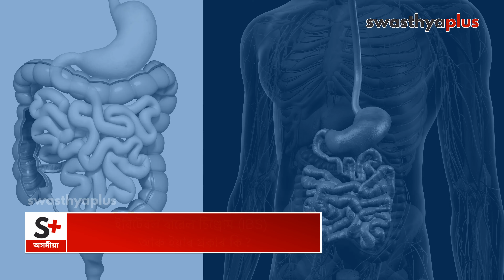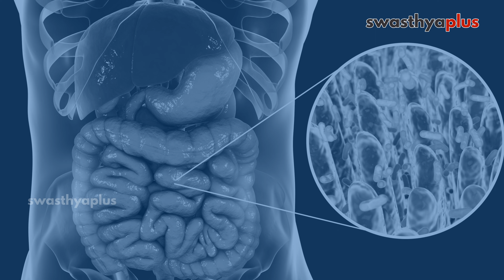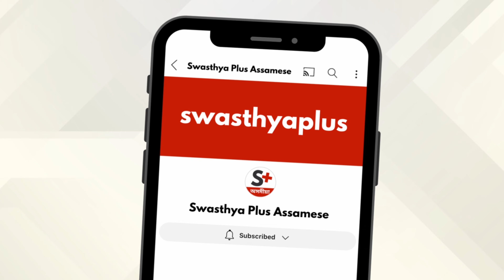ইৰিটেবল বাৱেল চিণ্ড্ৰোম: উপচাৰ কি? | Irritable Bowel Syndrome (IBS) Assamese | Dr Bhupendra Mahanta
ইৰিটেবল বাৱেল চিনড্ৰম হৈছে পেট আৰু অন্ত্ৰত আক্ৰান্ত হোৱা এক সাধাৰণ বিকাৰ, যাক গেষ্ট্ৰাইটিছ ট্ৰেক্ট বুলিও কোৱা হয়। লক্ষণসমূহ হ’ল ক্ৰেম্পিং, পেটৰ বিষ, পেট ফুলা, গেছ, আৰু ডায়েৰিয়া বা কোষ্ঠকাঠিন্য বা দুয়োটা। গতিকে, ইয়াৰ চিকিৎসা আৰু প্ৰতিৰোধ কেনেকৈ কৰিব? চিকিৎসা বিজ্ঞানৰ চিকিৎসক ডাঃ ভূপেন্দ্ৰ মহন্তৰ পৰা অধিক জানো আহক।

এই ভিডিঅ’টোত,

ইৰিটেবল বাৱেল চিণ্ড্ৰোম (IBS) আৰু ইয়াৰ প্ৰকাৰ কি? (0:00)
ইৰিটেবল বাৱেল চিণ্ড্ৰোম কাৰণ কি? (1:17)
ইয়াক কেনেকৈ ধৰা পৰে? (2:17)
ইয়াৰ চিকিৎসা কেনেকৈ কৰা হয়? (4:11)
ইয়াৰ ফলত আন কিবা জটিলতা হয় নেকি? (5:52)
ইৰিটেবল বাৱেল চিণ্ড্ৰোম প্ৰতিৰোধ কৰিব পাৰিবনে? (7:06)

Irritable Bowel Syndrome (IBS) is a chronic gastrointestinal disorder. Symptoms include abdominal pain, cramping, bloating, gas, and altered bowel habits, including diarrhea, constipation, or both. How to treat Irritable Bowel Syndrome (IBS)? Let’s know more from Dr Bhupendra Mahanta, a Medicine Specialist.

What is Irritable Bowel Syndrome (IBS)? in Assamese (0:00)
Causes of Irritable Bowel Syndrome, in Assamese (1:17)
Diagnosis of Irritable Bowel Syndrome, in Assamese (2:17)
Treatment of Irritable Bowel Syndrome, in Assamese (5:52)
Prevention of Irritable Bowel Syndrome, in Assamese (7:08)